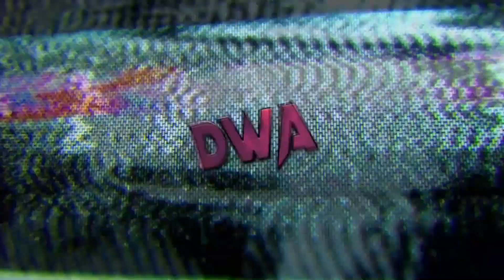DWA Season 3 Episode 4 - High Stakes! (WWE 2K23 Universe Mode)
Dboss Wrestling Academy - Season 3 Episode 4